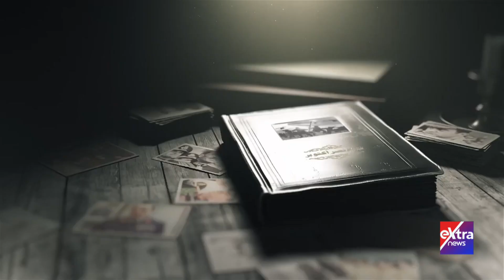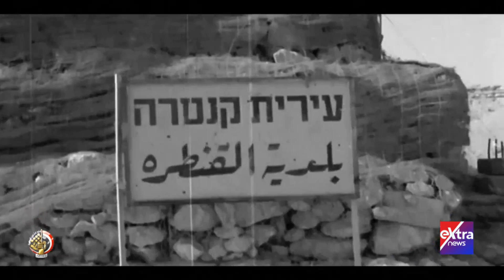في سجلات نصر أكتوبر المجيد.. الفريق فؤاد عزيز غالي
5 أكتوبر 2023